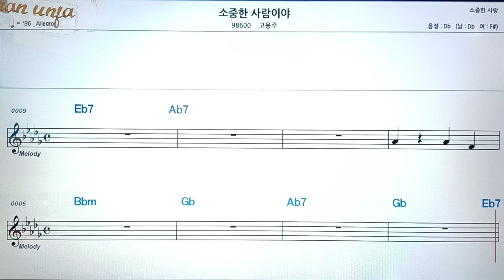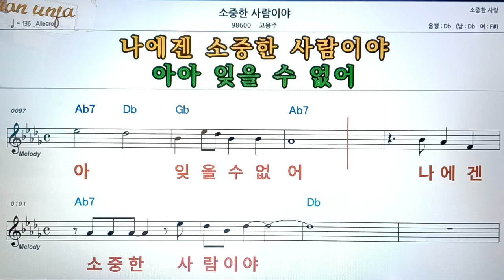소중한 사람 이야/고용주👍악보, 코드,가사,Karaoke*가라오케 반주